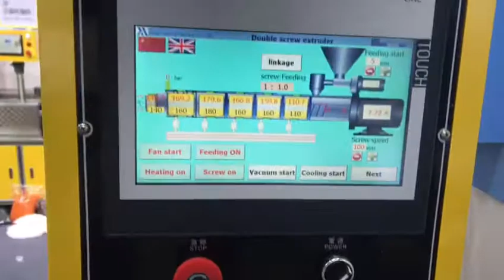twin screw extruder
Cast film extrusion line consist of a lab precise single screw extruder, a molding system(die), a film casting, haul-off & winding machine and a SIEMENS PLC Touching Screen Control System.

It not only has wide range of technology adjustment (including speed, temperature, pressure, thickness, etc.), but also has a lot of functions such as real-time parameter acquistion, graphic displaying, recording and storing. It is an ideal tool for research institute to develop new material formula and film shaping technology.